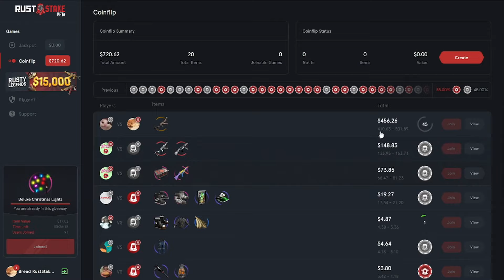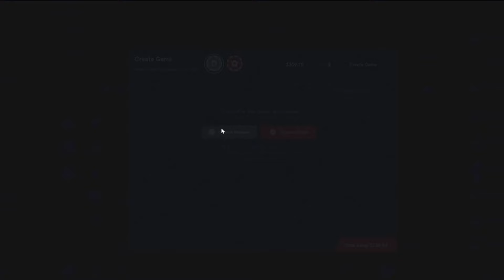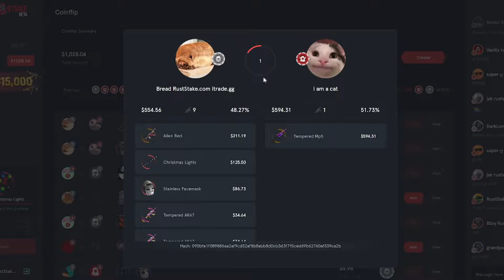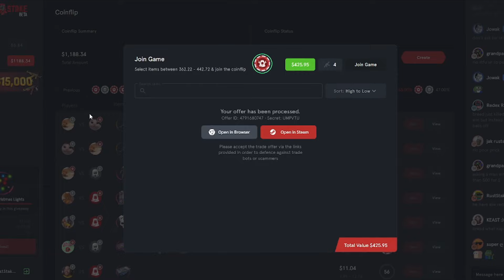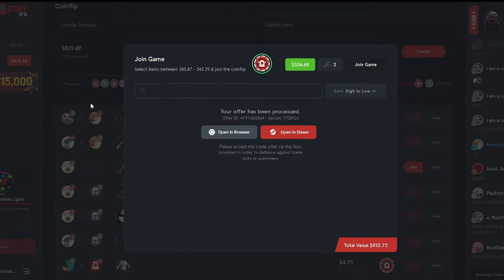$5,000 in Coinflips in Rust Skin Gambling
Wassup Ladies and gentlemen, Bread here. In todays video we do huge highroller coinflips on RustStake. The rust skin coinflips I created ranged from $100 to $1000. We start the video off with a $800 coinflip, and bunch of other big ones.

Gambling your rust skins through coinflips can be one the most exhilarating things you can do. Sometimes you can win a lot whilst gambling, and other times you don't. Rust Gambling should be fun. So keep it like that.